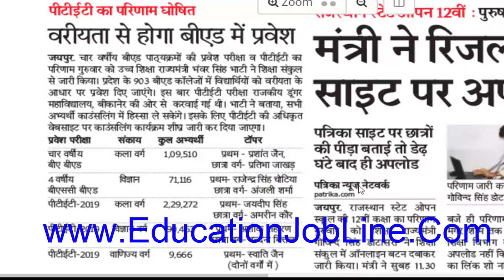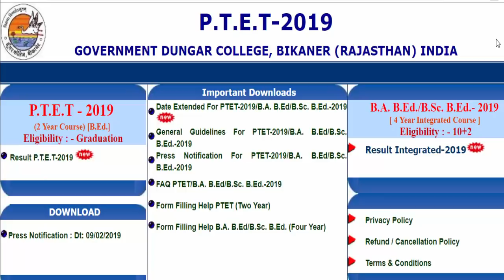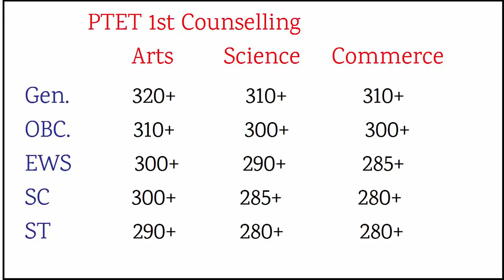PTET Counselling Date 2019/ PTET 2019 first counseling / PTET Counselling Process final cut off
1. PTET 2019 रिजल्ट आने के बाद क्या करे,
2. Pre. B.Ed. 2019 कितने नंबर तक कॉलेज मिलेगी,
3. PTET 2019 first counseling Process,
4. PTET Counselling Cut off marks 2019,
5. PTET Counselling Kab kaise hogi,
6. PTET 2019 Cut Off list,
7. B.Ed. में Admission ke liye kitni cut off chahiye.